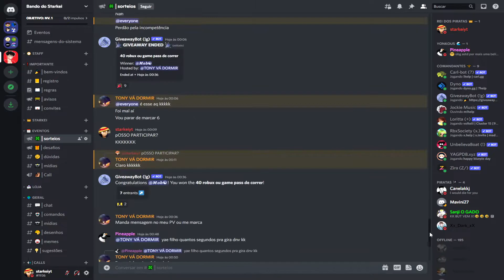NOVO 5 STAR KUMA COM PAW ORB (TYRANT WITH PAW ORB) DO ALL STAR! - Roblox